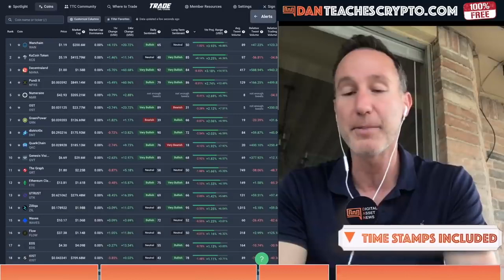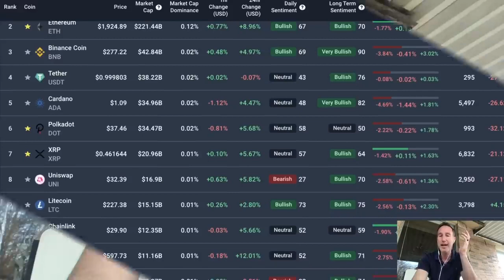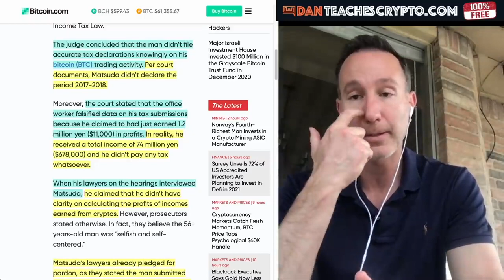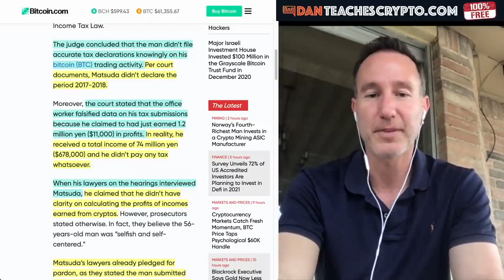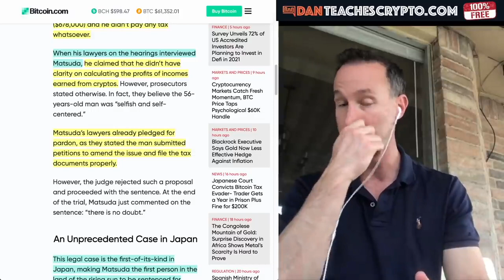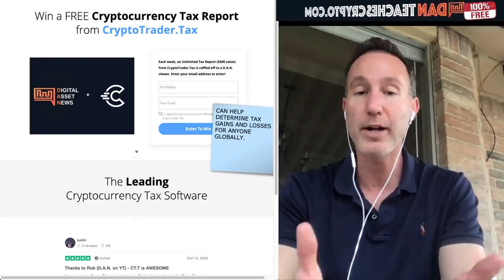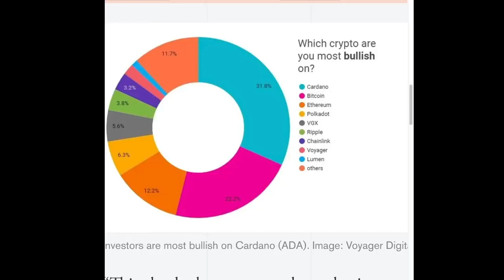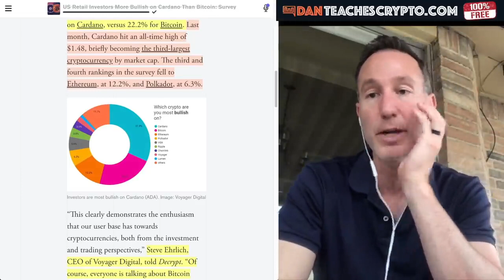BITCOIN AND CRYPTO INVESTOR GETS 200K FINE & 1 YEAR IN JAIL FOR TAX EVASION.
► A Japanese man claimed $11,000 in his taxes  for bitcoin and crypto revenue but REALLY took in $650,000+ in profits. Why this was not the best idea. Also, 31% of people are BULLISH on Cardano vs. Bitcoin.

●▬▬▬▬▬▬▬CRYPTO ESSENTIALS▬▬▬▬▬▬●

●▬▬▬▬▬▬▬▬▬▬▬▬▬FOLLOW D.A.N.▬▬▬▬▬▬▬▬▬▬▬▬▬▬▬●

●▬▬▬▬▬▬▬▬▬▬AUDIO TRACKS▬▬▬▬▬▬▬▬▬▬▬●

●▬▬▬▬▬▬▬▬▬▬▬▬▬▬VIDEO TOOLS▬▬▬▬▬▬▬▬▬▬▬▬▬▬●

●▬▬▬▬▬▬▬▬▬EXIT STRATEGIES▬▬▬▬▬▬▬▬●

●▬▬▬▬▬▬▬RECOMMENDATIONS▬▬▬▬▬▬▬●